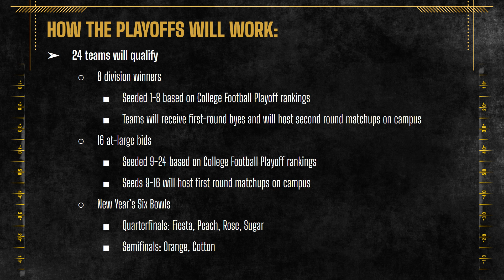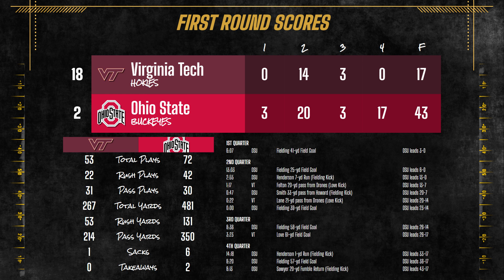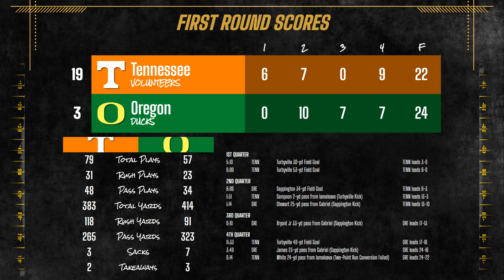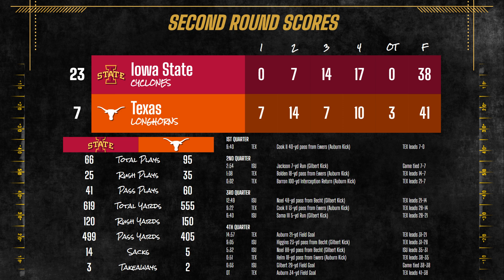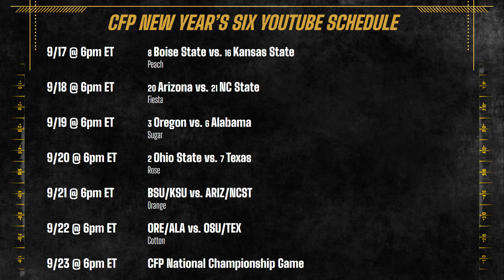CFB Playoffs Second Round Recap & New Year's Six Preview | Axis CFB 25 Super League Simulation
The second round of the College Football Playoffs has concluded and we review the scores, rankings, and updated bracket; we also preview the schedule for the New Year's Six playoff quarterfinals.

We kicked off a new series in light of the upcoming 2024 season and the recently proposed 80-team “Super League” that everyone’s been talking about for the better part of a year. Now it’s doubtful that it’ll ever come to fruition, but what if it did? Well these next few months, I’ll be simulating games on Axis Football 2024 using our new college mod with updated rosters, stats, and playbooks answering the question: Who would win the first-ever “Super League” championship?

FIND ME!